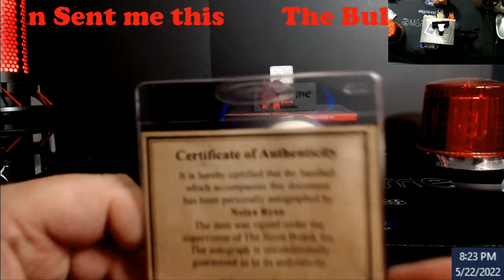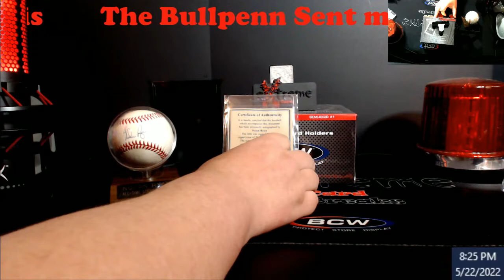The Bullpenn Sent me this Gift in the Mail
1811 N Dixie Ave #104

Who do I collect:
Roberto Clemente
Michael Jordan
Nolan Ryan
Sidney Crosby
Vintage Cards